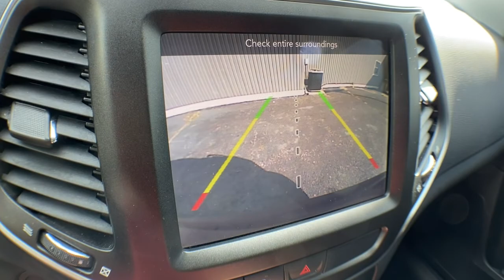2019 Jeep Cherokee Brighton, Novi, Howell, Wixom, Pickney, MI A18143B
Granite Crystal Metallic Clearcoat Used 2019 Jeep Cherokee available in Brighton, Michigan at Brighton Chrysler. Servicing the Novi, Howell, Wixom, Pickney, MI area.

Brighton Chrysler
9827 E Grand River Ave

Located At Champion Chrysler Jeep Dodge Ram Of Brighton, MI And Available At All 7 Champion Auto Group Locations! The next step? Give us a call to confirm availability and schedule a hassle free test drive! While every reasonable effort is made to ensure the accuracy of this information, we are not responsible for any errors or omissions contained on these pages. Tax, title, license, doc, CVR and reconditioning not included in advertised price. See dealer for details. Recent Arrival! Clean CARFAX. Priced below KBB Fair Purchase Price!2019 Jeep Cherokee Trailhawk Granite Crystal Metallic Clearcoat 4WD 3.2L V6 9-Speed 948TE Automatic
WHEELS: 17 X 7.5 PAINTED/POLISHED ALUMINUM  (STD),ENGINE: 3.2L V6 24V VVT W/ESS  (STD),MANUFACTURER'S STATEMENT OF ORIGIN,TRANSMISSION: 9-SPEED 948TE AUTO W/ACTIVE DRIVE II  (STD),QUICK ORDER PACKAGE 27E TRAILHAWK  -inc: Engine: 3.2L V6 24V VVT w/ESS  Transmission: 9-Speed 948TE Auto w/Active Drive II,3.517 AXLE RATIO  (STD),BLACK  CLOTH/PREMIUM VINYL BUCKET SEATS,ENGINE BLOCK HEATER,GRANITE CRYSTAL METALLIC CLEARCOAT,COLD WEATHER GROUP  -inc: Engine Block Heater  Heated Steering Wheel  Windshield Wiper De-Icer  Heated Front Seats,Four Wheel Drive,Locking/Limited Slip Differential,Power Steering,ABS,4-Wheel Disc Brakes,Brake Assist,Aluminum Wheels,Tires - Front All-Terrain,Tires - Rear All-Terrain,Conventional Spare Tire,Tow Hooks,Tow Hooks,Heated Mirrors,Power Mirror(s),Integrated Turn Signal Mirrors,Rear Defrost,Intermittent Wipers,Variable Speed Intermittent Wipers,Privacy Glass,Rear Spoiler,Power Door Locks,Daytime Running Lights,Automatic Headlights,LED Headlights,Fog Lamps,AM/FM Stereo,Satellite Radio,Bluetooth Connection,Requires Subscription,MP3 Player,Steering Wheel Audio Controls,Auxiliary Audio Input,Satellite Radio,Requires Subscription,Power Driver Seat,Driver Adjustable Lumbar,Power Driver Seat,Driver Adjustable Lumbar,Pass-Through Rear Seat,Rear Bench Seat,Adjustable Steering Wheel,Trip Computer,Power Windows,Leather Steering Wheel,Keyless Entry,Power Door Locks,Keyless Entry,Power Door Locks,Keyless Start,Cruise Control,Climate Control,Multi-Zone A/C,A/C,Woodgrain Interior Trim,Cloth Seats,Vinyl Seats,Bucket Seats,Driver Vanity Mirror,Passenger Vanity Mirror,Driver Illuminated Vanity Mirror,Passenger Illuminated Visor Mirror,Floor Mats,Smart Device Integration,Smart Device Integration,Power Door Locks,Power Windows,Trip Computer,Engine Immobilizer,Traction Control,Stability Control,Traction Control,Front Side Air Bag,Rear Parking Aid,Blind Spot Monitor,Rear Collision Mitigation,Tire Pressure Monitor,Driver Air Bag,Passenger Air Bag,Front Head Air Bag,Rear Head Air Bag,Passenger Air Bag Sensor,Front Side Air Bag,Rear Side Air Bag,Knee Air Bag,Child Safety Locks,Back-Up Camera